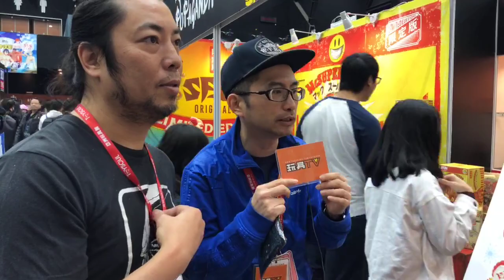TOYSTV@TOYSOUL 亞洲玩具展 2017 現場 PopLife SFBI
Program host: Bryan Lo, Dio Wong